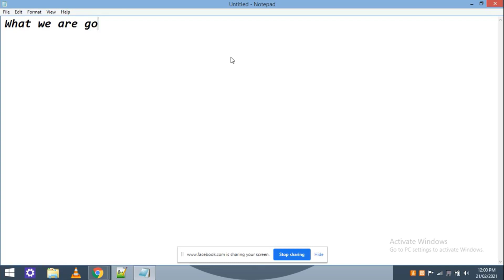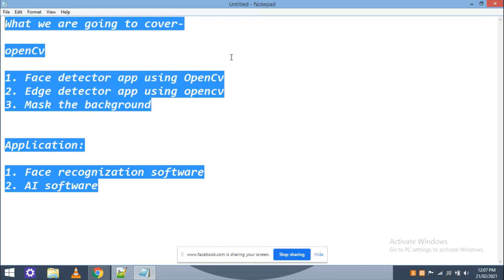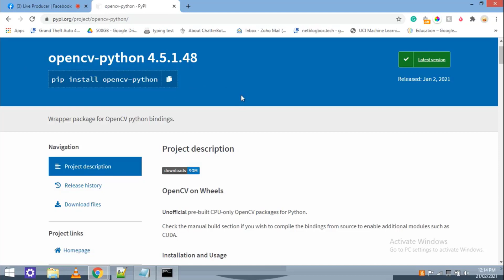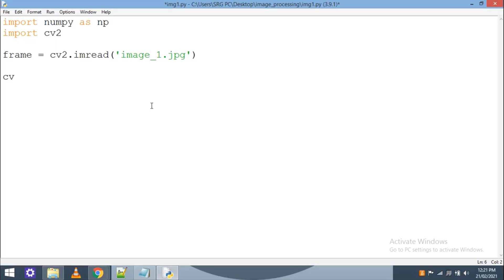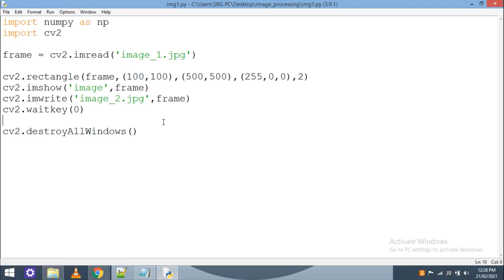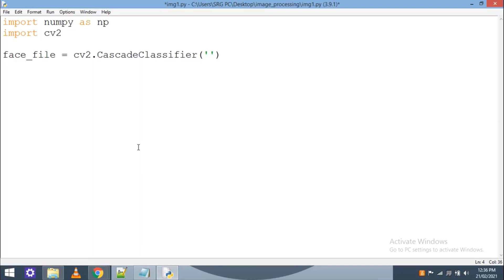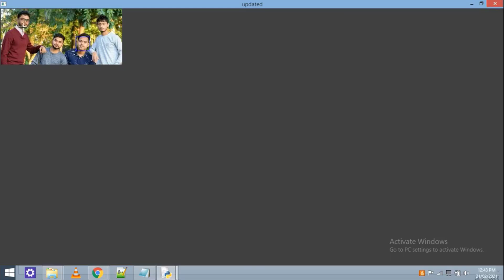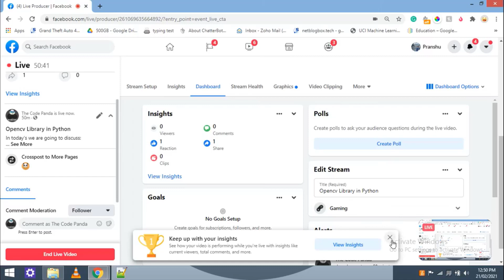Facebook Live : OpenCV Library in Python | THE CODEPANDA | BY Pranshu Verma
Our Live Video on Facebook today (Feb 14, 2021)
In today's class, we are going to explore one of the Python libraries"OpenCV".

In today's live session, we are going to cover the OpenCV library. OpenCV is responsible for "Image Processing".

We are going to cover :
1. What is the OpenCV library?
2. How to install OpenCV in windows?
3. How to Read, Write , and show images?
4. Making a Face detection program
5. Removing Background of any image
6. Getting edges only from images.

So sit tied, we are going on an adventure.

ABOUT MY CHANNEL:
Hi! I’m The Code Panda. On my channel, you will find Programming videos. I love sharing Python, Java, C, C++ Tutorials & programs with you guys as I experience them myself.

image processing books for beginners image processing based projects
image-processing deep learning image processing digital and manual image-processing datasets image processing domain image processing diagram image processing data science image processing disadvantages